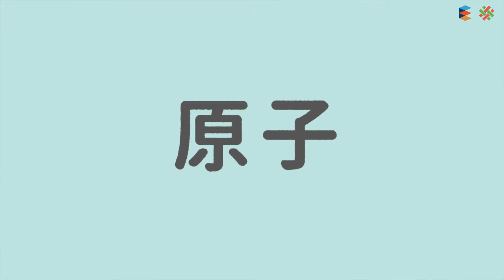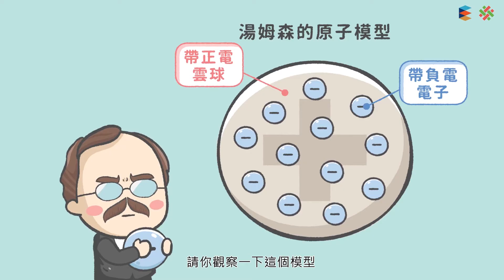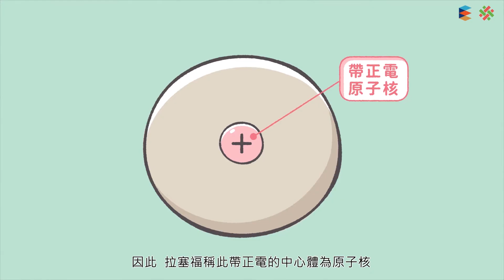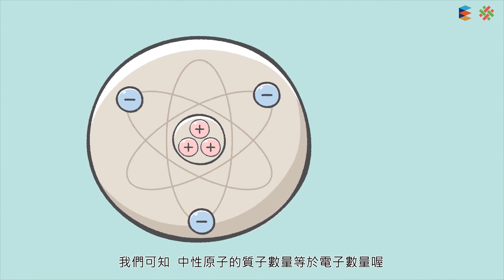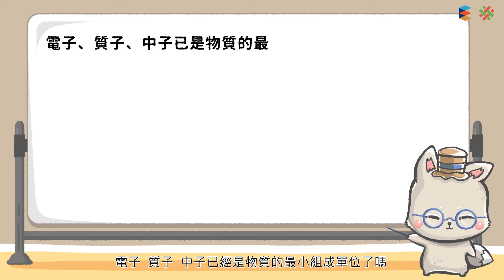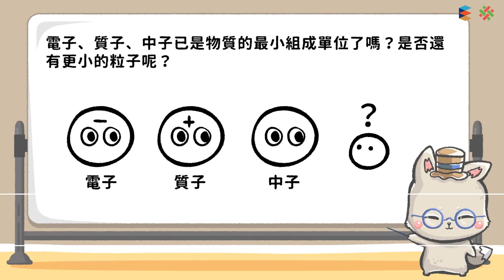108新課綱｜八上理化｜【觀念】原子的結構